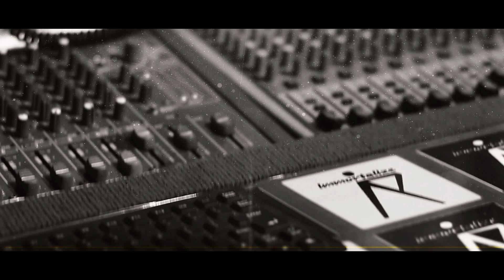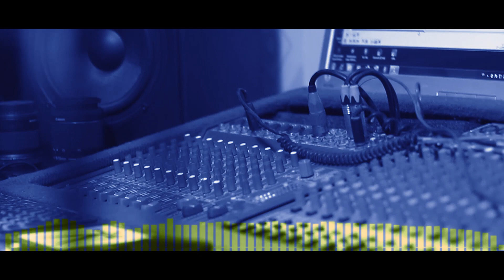Angel Ft Durando _ BLACK (vidéo studio by mpawa)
Amour et jeunesse que de belles Histoires... vidéo studio by mpawa, si vous avez aimé, abonnez vous à ma chaîne et cliquez sur la cloche de notification pour être informé de mes nouvelles vidéo

IMMORTALIZE TV Afrique, est une chaîne YouTube de promotion culturel africaine. En collaboration avec plusieurs maison de production basées en Afrique.